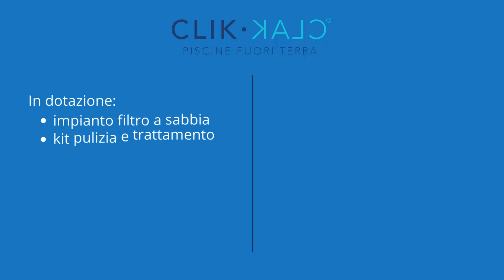Piscina fuori terra in kit di montaggio fai da te da posizionare in giardino ideale per la famiglia.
Piscina fuori terra modello Clik-Clak© in kit di montaggio fai da te in legno di pino trattato a pressione in autoclave, da posizionare nel giardino di casa per far felice tutta la famiglia..

Clik-Clak© è realizzata in legno di pino impregnato a pressione in autoclave, il materiale migliore per l’esterno, utilizzato per i giochi nei parchi pubblici, le staccionate stradali e i tavoli da pic-nic.

Clik-Clak© è l’unica piscina fuori terra con il locale tecnico protetto: il filtro a sabbia, la pompa di ricircolo e le tubazioni di raccordo con saracinesche sono posizionate dietro alla scala, in un ambiente chiuso con una porta dotata di chiave e lucchetto per la sicurezza dei bambini e per la protezione massima dalle intemperie.

Clik-Clak© è una piscina completa: oltre al kit di montaggio (piscina, rivestimento in legno, pompa e filtro a sabbia), arriva a casa tua comprensiva di scaletta in resina.

Clik Clak© è in parte pre-assemblata: internamente è rivestita con una miscela di PVC e poliuretano bi-spalmato rinforzato, garantito 15 anni.

Prezzi e misure

CLIK CLAK© può essere  montata in 1 giorno ed è realizzata in 4 misure

1- 6.200€ (+200€ con staccionata sulla scala)
6,10m x 3,25m x h 1,35m (specchio d’acqua 4,55 x 2,55 x h 1,15)

2- 6.600€ (+200€ con staccionata sulla scala)
6,60 x 3,25 x h 1,35 (specchio acqua 5,10 x 2,55x h 1,15)

3- 7.200€(+200€ con staccionata sulla scala)
7,90m x 3,25m x h 1,35m (specchio d’acqua 6,40 x 2,55 x h 1,15)

4- 8.800€(+200€ con staccionata sulla scala)
8,20m x 4,12m x h 1,35m (specchio d’acqua 6,65 x 3,35 x h 1,15)

Puoi aggiungere un cancelletto (come nelle foto) con 200€ in più.

I prezzi s’intendono iva inclusa.

La piscina è un fai da te in kit di montaggio per cui i prezzi sono esclusi di posa, mentre il trasporto è da calcolare in base alla località se non viene fatto ritiro diretto.

per info WhatsApp al 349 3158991